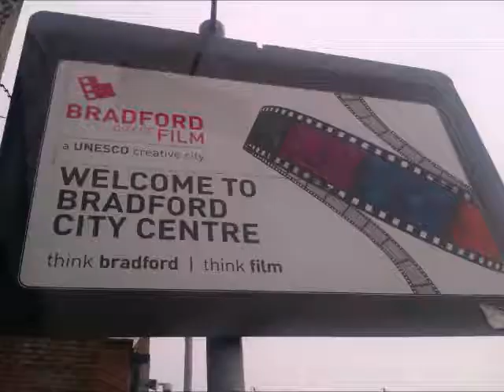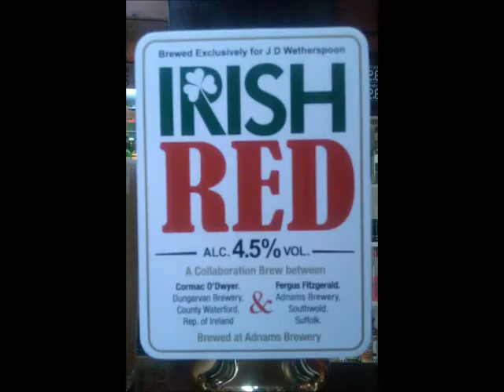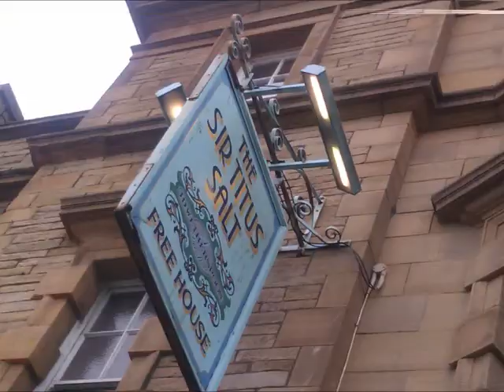GingRealAleTrail - 2013 Saint Patrick's Day | Bradford, West Yorkshire